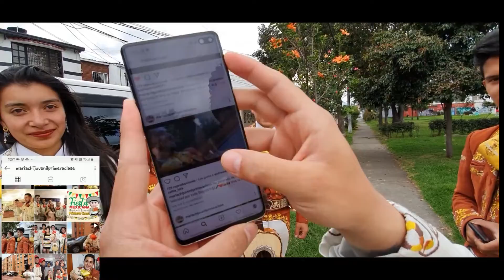Mariachi Juvenil Primera Clase Cumpleaños Sandra TeamJavier 11 Junio Mariachis Bogotá